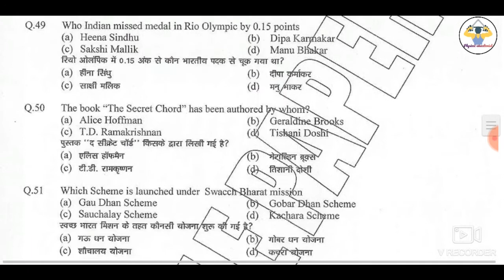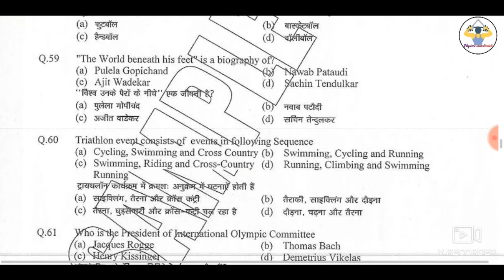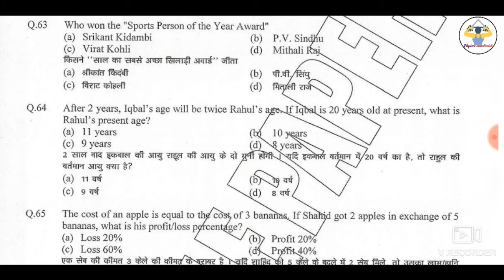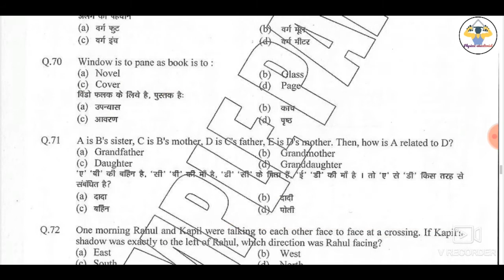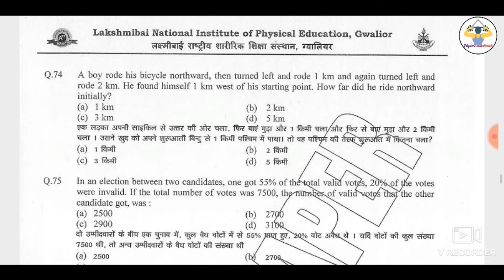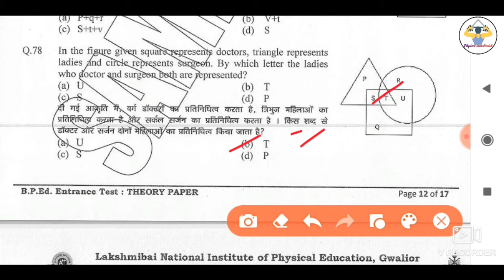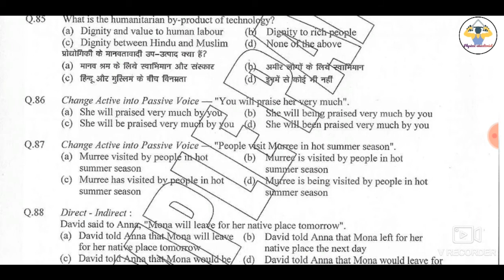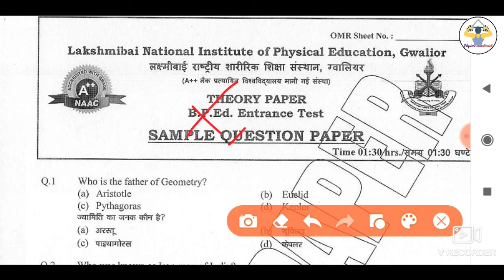lnipe sample paper 2020 || BPED lnipe previous year question paper || Part -2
hello everyone

in this video we will discus sample paper of lnipe bped Part 2 . so enjoy the video and let me know your views